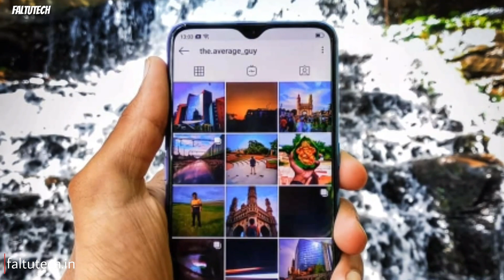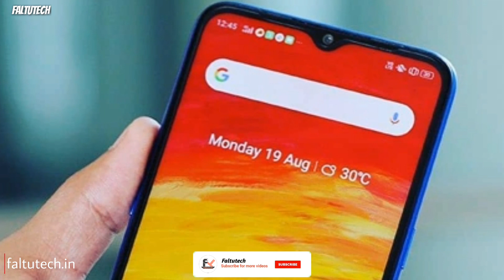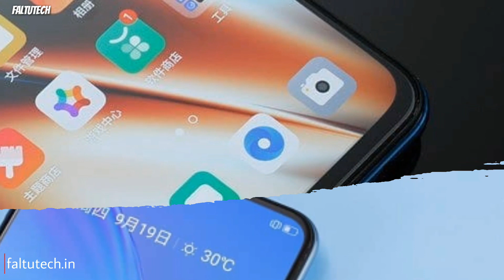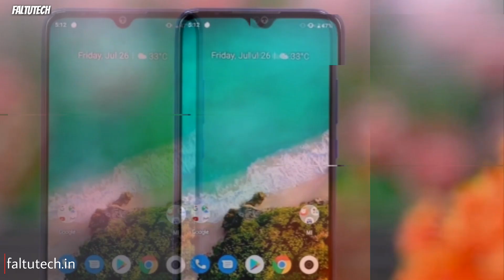OPPO K5 - SD730G soC,sAmoled Display,64MP Quad camera,Full specifications,price,OPPO K5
--Dosto aaj ki iss video Mai Mai aap Ko batuga OPPO K5 smartphone kai baare Mai or batuga OPPO K5 mobile phone ki India launch date or price..

Quaries solved
OPPO K5
OPPO K5 full specifications
OPPO K5 kasa hai
OPPO K5 video
OPPO K5 Snapdragon 730g soc
OPPO K5 smartphone
OPPO Mobile

(Faltutech)
Ankur Rathi

[ MUSIC ]